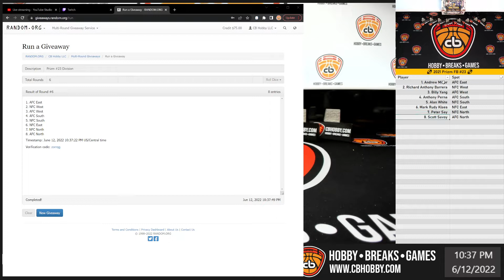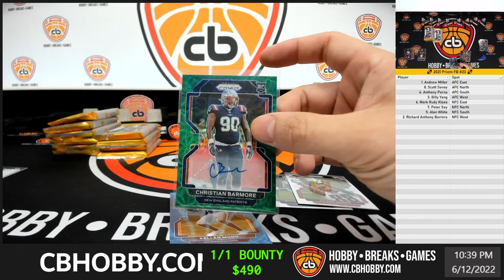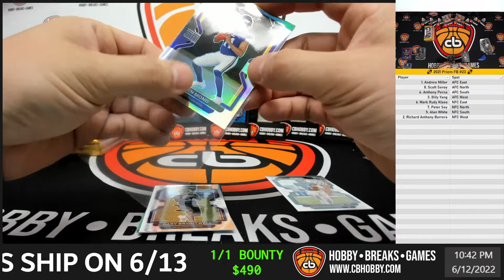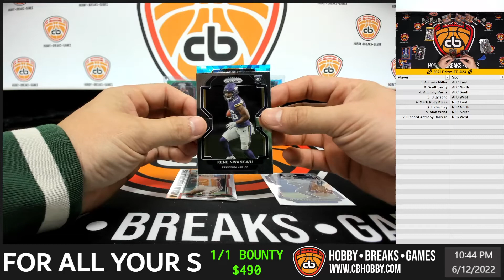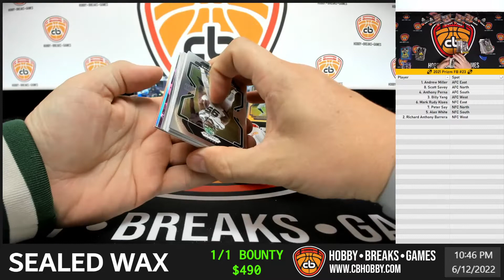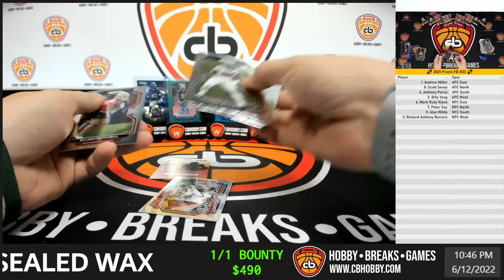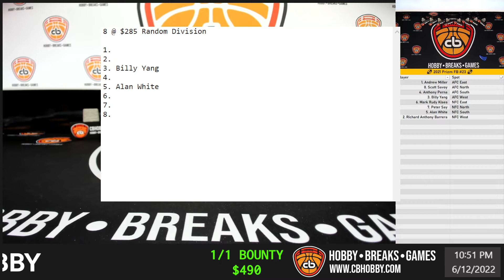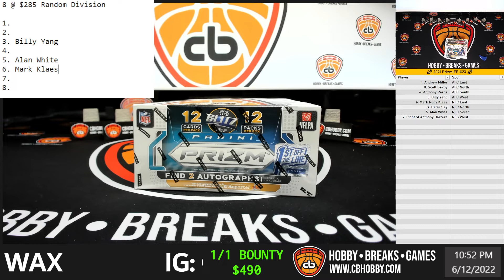🏈 2021 Prizm FB #23 🏈 Awful Box Missing Auto